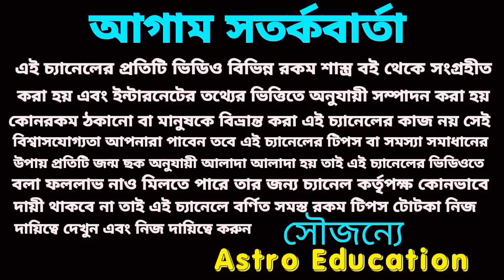golden time for 4 Rashi!